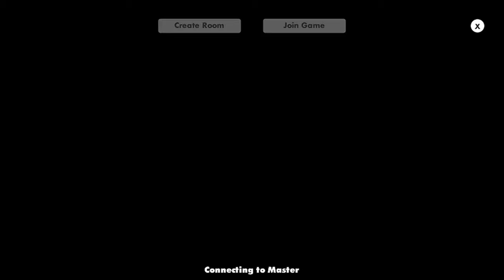⚜️Rocket League For Ps Vita 🏎️ Rocket League Playstantion Vita 🎮 Rocket Cars Vita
Rocket Cars vita is a Rocket League clone for the PS Vita with Arcade and Online modes.

Rocket Cars its one very cool in early development game . its basically Rocket League vita .
The dev behind Rocket Cars have another awesome projects like Island Project - Lost on island " The Forest for Vita " , Age of War " Age of Empires for vita , Cuphead on vita and Break City
Rocket Cars its one awesome game with Offline mode and Online multiplayer .
I really enjoyed it
The Game its Running at 60 fps flawlessly
You can see sum bugs wen you play but they are expected in this early stage of Development

1️⃣➡️ Download the VPK
2️⃣➡️ Transfer the VPK from you pc to you vita via the Vitashel
3️⃣➡️  install the VPK  and enjoy the game🕹️👾

Made by :  VitaDev Games